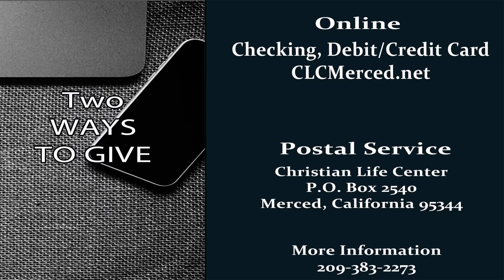Sunday Service Online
Join us Sundays at 10:00 a.m. right here on YouTube for our Sunday Service Online